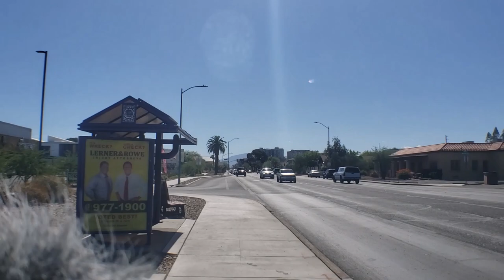Man in the Street, Boogers on the Seat: Officers Practice Their Powers of a Rest [Copwatches]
No quokkas were harmed in the making of this video.
♫ RaFa Sessions - "Hopes and Beams"
Apart from public officials in the course of their duties, the people in this video are not "uniquely identifiable." This public video ethnography is protected by Federal Law under Section 107 of the 1976 Copyright Act, wherein allowance is made for «fair use» for purposes such as criticism, comment, news reporting, teaching, scholarship, and research.